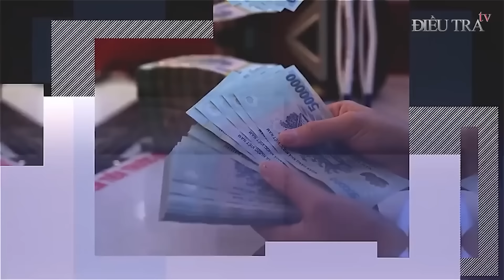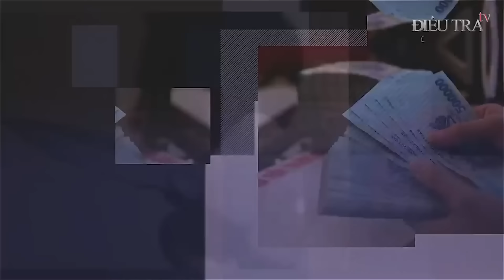Tử tù đẹp trai lo sợ nhìn đĩa xôi gà thèm nhưng không ăn nổi trước khi bị lôi đi TỬ HÌNH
ĐIỀU TRA TV | Chẳng ai không sợ khi đối mặt với cái chết được báo trước. Cao ráo, đẹp trai, được học hành tử tế nhưng chỉ vì trót sa chân vào thế giới đỏ đen, Hiếu từ biệt tuổi thanh xuân của mình một cách đầy tội lỗi. Ngồi xuống bàn, trước mặt hắn là một bữa ăn cuối cùng với món xôi gà. Mở to đôi mắt nhìn mọi người trong trạng thái hốt hoảng, sợ sệt, hắn cúi nhìn bữa ăn trước mặt một cách vô thức, rồi thốt lên rằng “Tôi không ăn nổi…”